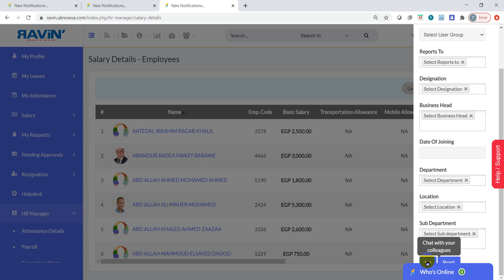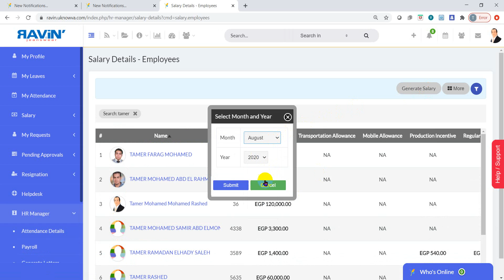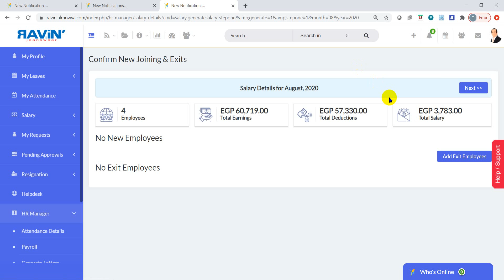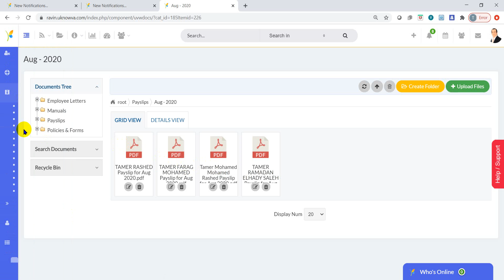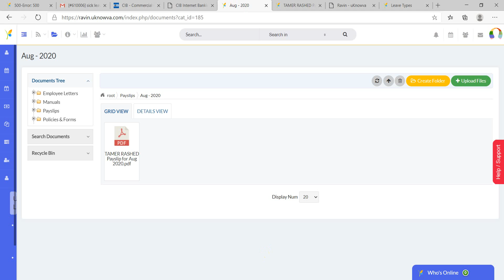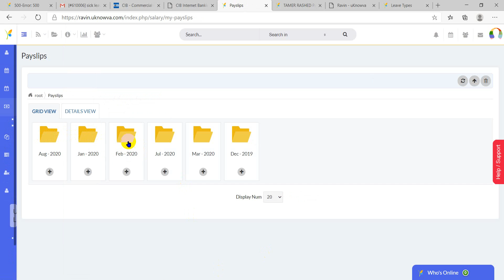Admin Generate Payslips